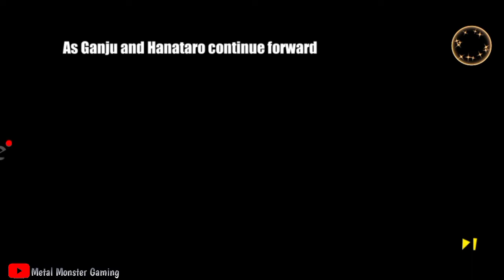SSR Yachiru • Ch.10 part 2 +Giftcode | Bleach Eternal Soul F2P #20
00:00 10-6
01:44 10-7
02:16 10-8
04:06 10-9
05:51 10-10
08:22 Yachiru
08:31 Giftcode

IGN: Metarumonsuta
Server 72